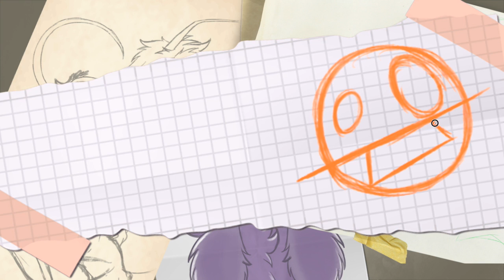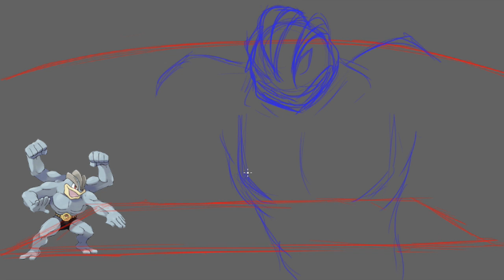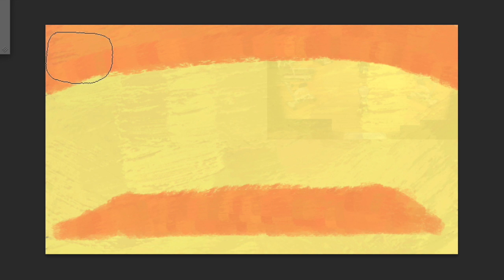Artlocke Spotlight: Episode 9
As the Artlocke demands, I’ll be drawing every single Pokémon I catch in the series, and I’ll draw when it evolves! I hope you enjoy!

Want to try your own Pokémon Emerald Randomizer? Here’s the link to the randomizer I used

ask.fm/SarcasmtheSickness